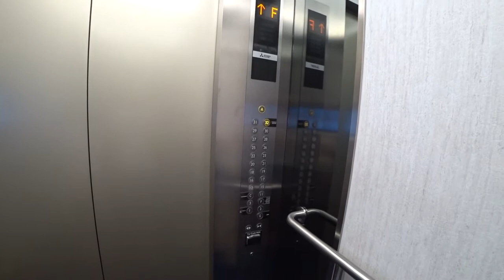Новый торговый центр Терминал 21 Паттайя Тайланд 2 часть